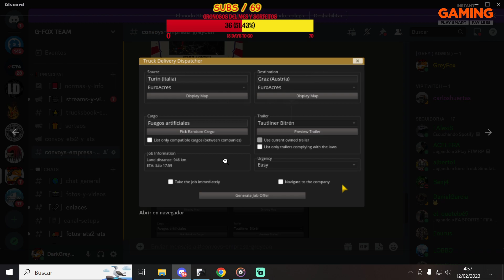ETS2 // CONVOY CARNAVALESCO CON DISFRACES PARA EL 19 - 02 - 2023 HORA 18:00